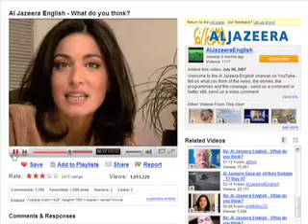Aj Al Jazeera on Youtube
Al Jazeera launches Youtube channel

Hannan Sarhan is a producer at Al Jazeera English Channel's Washington Bureau. She is an American of Egyptian descent who has worked as a reporter in Cairo.